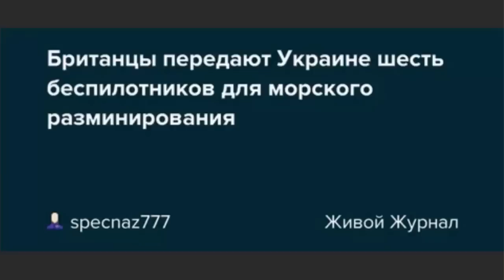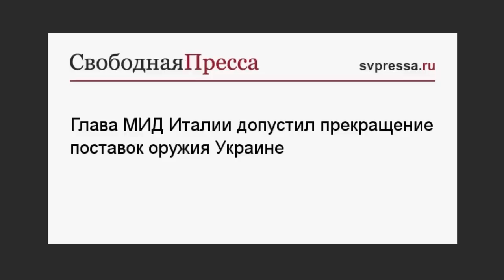⚡ Британия передаст Украине 6 подводных беспилотников! И что ещё?